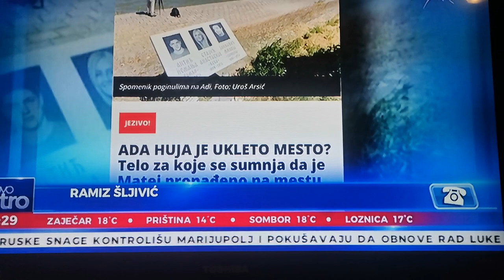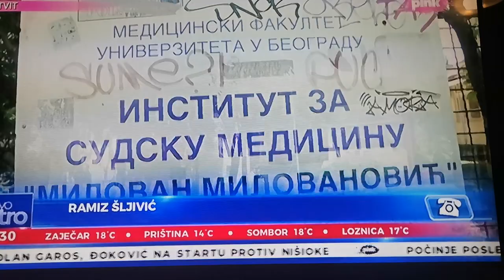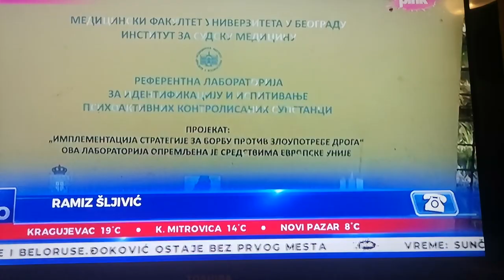Astrolog Ramiz Šljivić prorekao da će telo Mateja biti pronađeno kod Ade Huje-Evo šta je rekao?